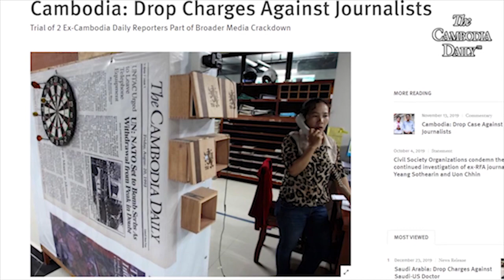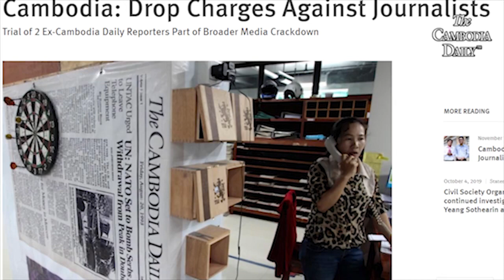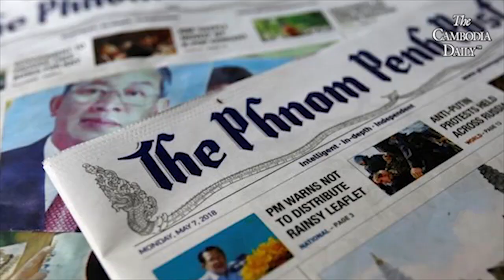អតីតអ្នកកាសែត The Cambodia Daily ថាការពន្យារពេលសំណុំរឿងរបស់តុលាការខេត្តរតនគិរី ព្រោះខ្លាចការពិត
អតីតអ្នកកាសែត The Cambodia Daily ម្នាក់ដែលកំពុងរស់នៅភៀសខ្លួនក្នុងសហរដ្ឋអាមេរិកអះអាងថា ប្រកាសពន្យារពេលសំណុំរឿងរបស់ខ្លួនពីសំណាក់តុលាការខេត្តរតនគិរី ព្រោះខ្លាចការពិតត្រូវបានលាតត្រដាង។